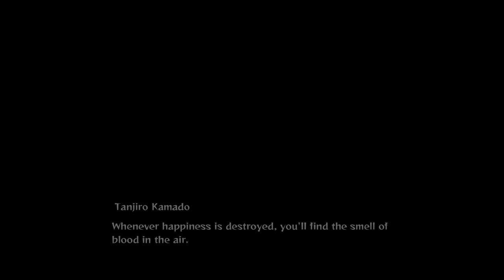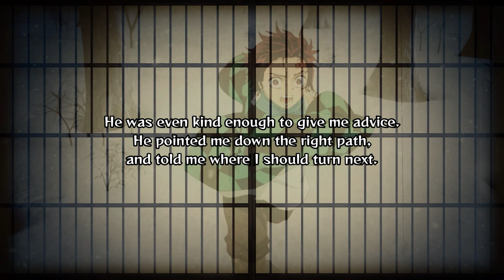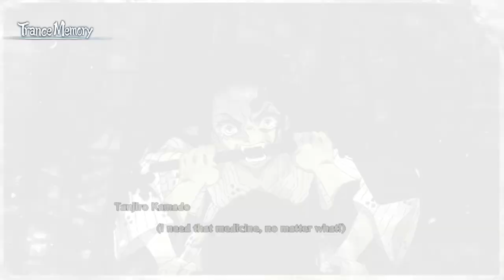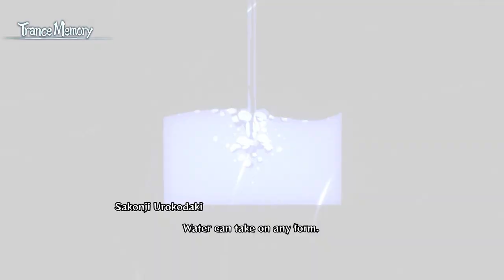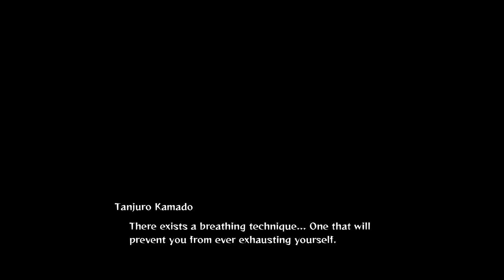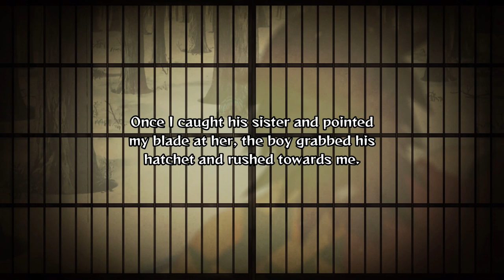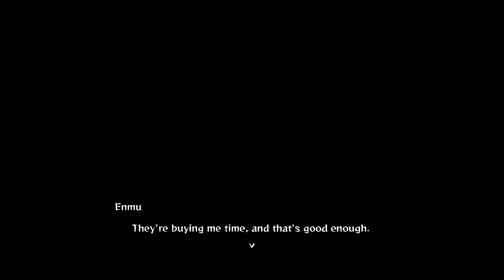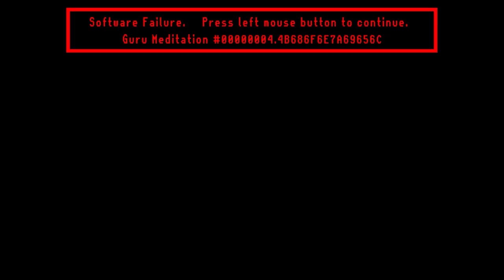Demon Slayer - Full Game Story - Rank S - Gameplay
Demon Slayer: Kimetsu no Yaiba – The Hinokami Chronicles (鬼滅の刃 ヒノカミ血風譚) is a 3D fighting game developed by CyberConnect2. Based on the 2019 anime adaptation of Koyoharu Gotouge's manga series, Demon Slayer: Kimetsu no Yaiba, the game was released by Aniplex in Japan, and by Sega worldwide, for the Microsoft Windows, PlayStation 4, PlayStation 5, Xbox One and Xbox Series X/S in October 2021.

⏱ *TIMESTAMPS* ⏱
0:00:00 - Intro
0:02:13 - Prologue - Boss - Sabito - Phase 1
0:09:05 - Prologue - Boss - Sabito - Phase 2
0:16:07 - Prologue - Memory Fragments

0:23:51 - Ch.1 - Story - The Last Hurdle
0:31:57 - Ch.1 - Story - Final Selection
1:02:37 - Ch.1 - Boss - Hand Demon - Phase 1
1:05:57 - Ch.1 - Boss - Hand Demon - Phase 2
1:11:48 - Ch.1 - Chapter Ending
1:17:25 - Ch.1 - Memory Fragments

1:31:34 - Ch.2 - Story - To the Northwest Town
1:42:29 - Ch.2 - Story - Gathering Information
1:49:05 - Ch.2 - Story - Scent of a Demon
2:02:51 - Ch.2 - Story - After Nightfall
2:11:32 - Ch.2 - Boss - Swamp Demon - Phase 1
2:17:18 - Ch.2 - Boss - Swamp Demon - Phase 2
2:23:52 - Ch.2 - Chapter Ending
2:27:12 - Ch.2 - Memory Fragments
2:31:39 - Ch.2 - Special Mission (Normal) - The Woodland Menace
2:33:52 - Ch.2 - Special Mission (Hard) - The Woodland Menace

2:36:38 - Ch.3 - Story - A New Mission
2:38:33 - Ch.3 - Story - Onward to Asakusa
2:43:40 - Ch.3 - Story - So Close, Yet So Far
2:51:52 - Ch.3 - Story - To the Clinic
3:01:54 - Ch.3 - Boss - Susamaru & Yahaba - Encroaching Assassins
3:20:30 - Ch.3 - Story - Always Together
3:24:16 - Ch.3 - Memory Fragments
3:28:10 - Ch.3 - Special Mission (Normal) - The Temple Haunter
3:30:04 - Ch.3 - Special Mission (Hard) - The Temple Haunter

3:32:29 - Ch.4 - Story - To the South-Southeast
3:34:20 - Ch.4 - Story - Encounter
3:43:08 - Ch.4 - Story - Joint Mission
3:56:42 - Ch.4 - Story - Cowardly Zenitsu
4:06:34 - Ch.4 - Story - The Rampaging Boar
4:09:58 - Ch.4 - Story - Navigating the Mansion
4:17:22 - Ch.4 - Boss - Kyogai - Phase 1
4:19:40 - Ch.4 - Boss - Kyogai - Phase 2
4:24:43 - Ch.4 - Story - Outside the Mansion
4:28:40 - Ch.4 - Story - Wisteria House
4:40:06 - Ch.4 - Special Mission (Normal) - The Settlement Intruder
4:42:54 - Ch.4 - Special Mission (Hard) - The Settlement Intruder
4:45:29 - Ch.4 - Memory Fragments

4:50:42 - Ch.5 - Story - To Mt. Natagumo
4:53:23 - Ch.5 - Story - The Ominous Mountain
5:05:50 - Ch.5 - Boss - Headless Demon
5:11:51 - Ch.5 - Story - Zenitsu Storms the Mountain
5:21:51 - Ch.5 - Boss - Spider Demon (Elder Brother)
5:29:25 - Ch.5 - Story - Deeper and Deeper
5:34:11 - Ch.5 - Boss - Spider Demon (Father) - Phase 1
5:38:40 - Ch.5 - Boss - Spider Demon (Father) - Phase 2
5:44:38 - Ch.5 - Story - Finding Inosuke
5:48:01 - Ch.5 - Boss - Rui - Phase 1
5:56:43 - Ch.5 - Boss - Rui - Phase 2
6:01:24 - Ch.5 - Boss - Rui - Phase 3
6:07:39 - Ch.5 - Chapter Ending
6:13:28 - Ch.5 - Special Mission (Normal) - The Mountain Dweller
6:15:38 - Ch.5 - Special Mission (Hard) - The Mountain Dweller
6:18:29 - Ch.5 - Memory Fragments

6:29:30 - Ch.6 - Story - Awakening
6:31:18 - Ch.6 - Story - The Butterfly Mansion
6:53:58 - Ch.6 - Special Mission (Normal) - The Village Devourer
6:57:37 - Ch.6 - Special Mission (Hard) - The Village Devourer
7:02:03 - Ch.6 - Memory Fragments

7:19:19 - Ch.7 - Story - Gourd Breaker
7:31:34 - Ch.7 - Minigame - Gourd Breaker (Normal)
7:33:46 - Ch.7 - Story - Reflex Training
7:35:25 - Ch.7 - Minigame - Tea Splasher (Normal)
7:38:52 - Ch.7 - Story - Total Concentration: Constant
7:47:17 - Ch.7 - Minigame - Gourd Breaker (Hard)
7:49:05 - Ch.7 - Minigame - Tea Splasher (Hard)
7:50:37 - Ch.7 - Special Mission (Normal) - The Forest Lurker
7:54:37 - Ch.7 - Special Mission (Hard) - The Forest Lurker
7:58:39 - Ch.7 - Memory Fragments

8:18:25 - Ch.8 - Story - Meeting the Flame Hashira
8:35:34 - Ch.8 - Story - Sweet Dreams
8:47:52 - Ch.8 - Story - Enmu
8:51:47 - Ch.8 - Boss - Tanjiro vs. Enmu
9:00:45 - Ch.8 - Boss - Tanjiro & Inosuke vs. Enmu
9:06:03 - Ch.8 - Story - Upper Rank 3
9:10:13 - Ch.8 - Boss - Kyojuro vs. Upper Rank 3
9:12:53 - Ch.8 - Boss - Kyojuro vs. Akaza
9:23:45 - Ch.8 - Story - Tanjiro and Kyojuro
9:30:12 - Ch.8 - Story - A Strange Dream
9:31:46 - Ch.8 - Boss - Tanjiro vs. Kyojuro
9:39:04 - Ch.8 - Ending Credits
9:45:44 - Ch.8 - Special Mission (Normal) - The Temple Fiend
9:49:46 - Ch.8 - Special Mission (Hard) - The Temple Fiend
9:52:58 - Ch.8 - Memory Fragments